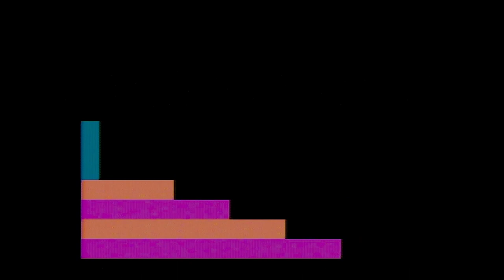Atari 400/800/XL/XE - Cassette Dual Track system - The Adventures Of Oswald [PDI] 1982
"The Atari 8-bit Cassette Data Recorders was Dual Track systems
and could load data while also playing audio/music tracks simultaneously.
This meant that while another section of a program was loading,
the recorder could give the palyer  instructions, information or play a soundtrack to entertain the player time while the program loaded. " (Atarimuseum.com)

Here is an example with "The Adventures Of Oswald" from PDI in 1982.

Recorded with Cloner Alliance Box Pro from a real Atari 600 XL (PAL) + Atari BASIC rev. A cartridge + Atari XC11 cassette data recorder + Atari 1050 disk drive.